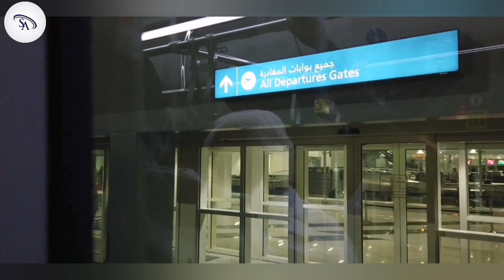From Krabi Thailand to Dubai June 2023